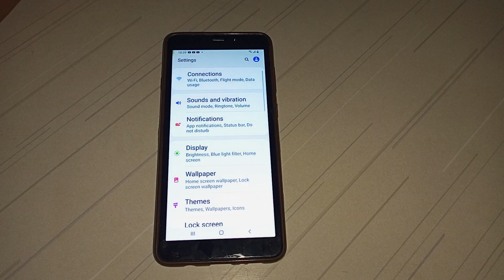how to time out change Samsung A9 mobile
time out change kaise kar na hai mobile setting par ja kar